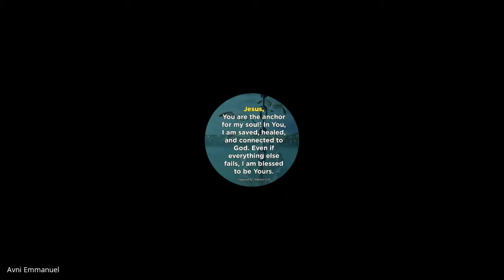The Kingdom of God and Kingdom Building | Lecture 01 : BC215-KoG&KB-20210803